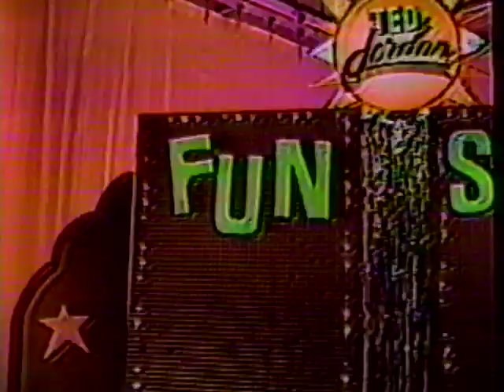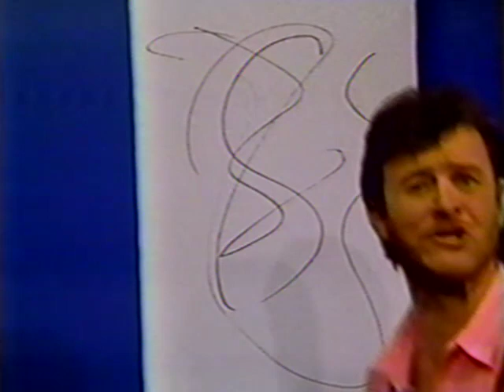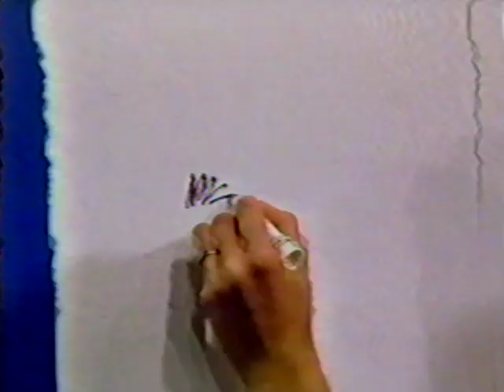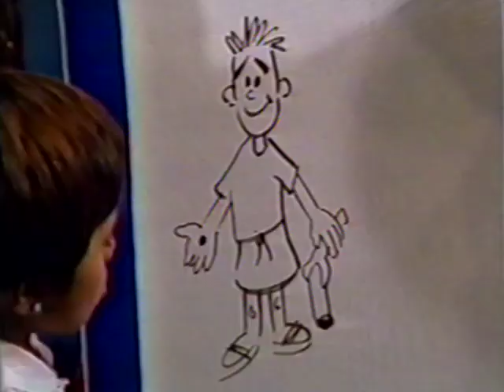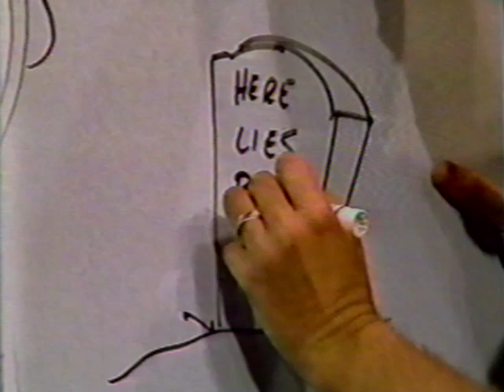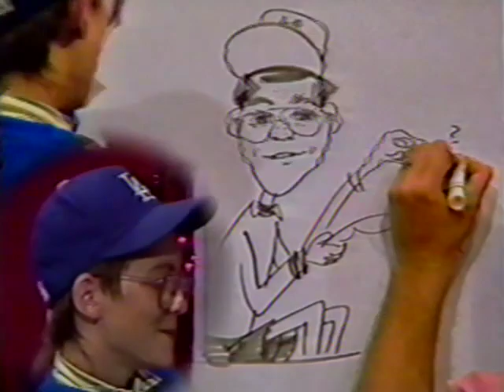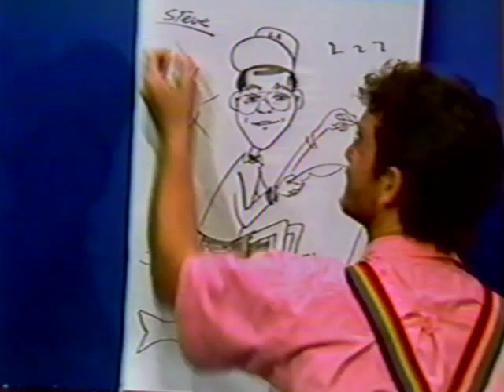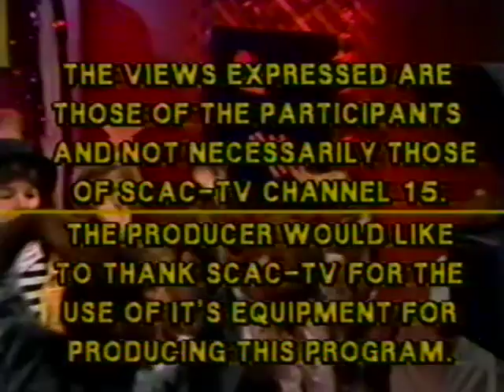Ted Jordan Fun Show 3